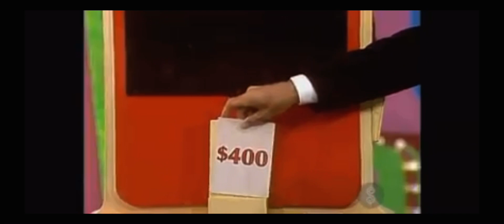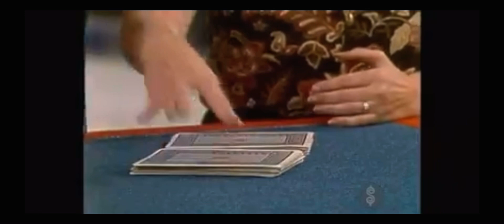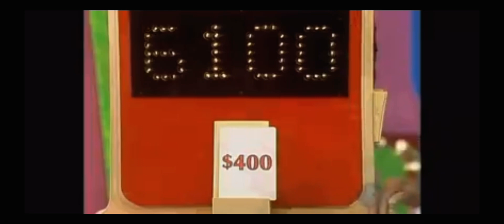TPIR: Card Game #6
[October 29, 1982] Another Card Game playing.